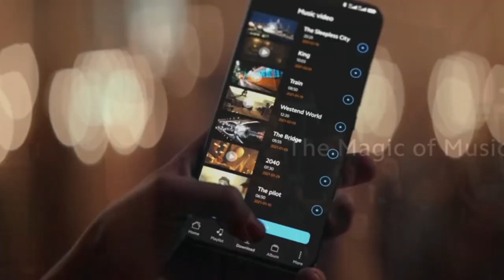Xiaomi y Disney se UNEN y Crean este Teléfono // Xiaomi Le Dice ADIOS a uno de tus Teléfonos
empezamos con las Noticias y hoy traemos dos.
Xiaomi se despide del desarrollo de nuevas actualizaciones de la serie 11 de Xiaomi y
Crea un nuevo teléfono con alianza de Disney